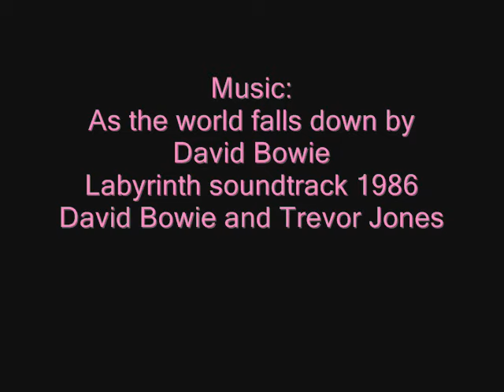Labyrinth Series - Sarah (ballroom makeup)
54th makeup tutorial